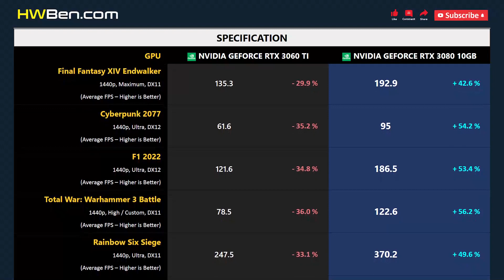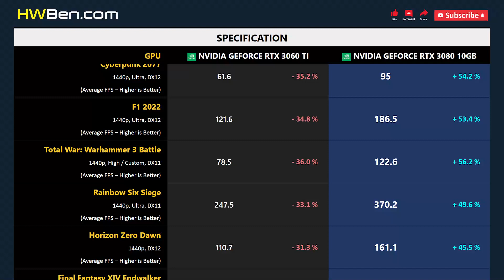RTX 3060 TI vs RTX 3080 10GB - Gaming 1080p 1440p 4K RT (i7 12700KF)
nVidia GeForce RTX 3060 Ti vs nVidia GeForce RTX 3080 10GB - Gaming 1080p 1440p 4K RT (i7 12700KF)

SYSTEM SPECS
CPU: Intel Core i7 12700KF
Motherboard: MSI Z690 Unify
RAM: 32GB DDR5-6000
CPU Cooler: AIO 360 Liquid
OS: Windows 11
ReBar: ON

GAMING BENCHMARK
1 - Cyberpunk 2077
2 - F1 2022
3 - Total War: Warhammer 3 Battle
4 - Rainbow Six Siege
5 - Horizon Zero Dawn
6 - Final Fantasy XIV Endwalker
7 - Cyberpunk 2077
8 - Shadow of the Tomb Raider
10 - Average FPS